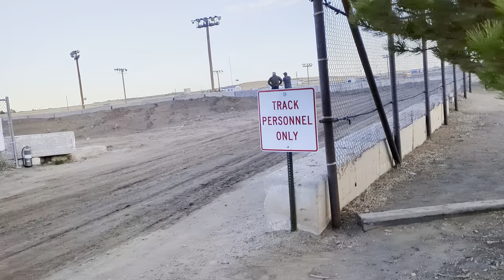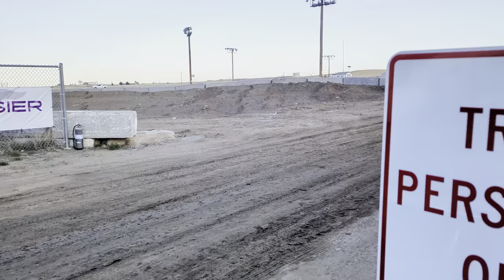Day Before the Race in 4K HDR POV - El Paso County Raceway 3/3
Our final 4K HDR POV walkthrough of El Paso County Raceway before race day! Get a comprehensive look at the fairgrounds and the last-minute preparations. Watch as drivers fine-tune their cars and take practice laps. Perfect for those who appreciate the details that go into race preparation.